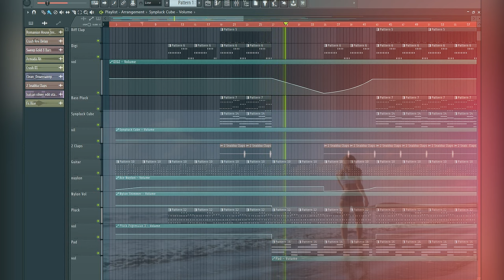Romanian house flp 🤩 (Accordion FLP ) Inna style flp 🤩🎶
🎶 This Video is showing the fl studio project (flp) of upcoming track Naxos (by Scandinavianz ) This track will have an uptempo accordion style rythm 🎶

⚡Forgot to credit us? 🔊 If you get any copyright problems with our music, fill this out

more tags(ignore):
edwardmayastyle,
edwardmaya,
edwardmaya2024,
edwardmaya instrumental,
edward maya instrumental,
instrumental edward maya,